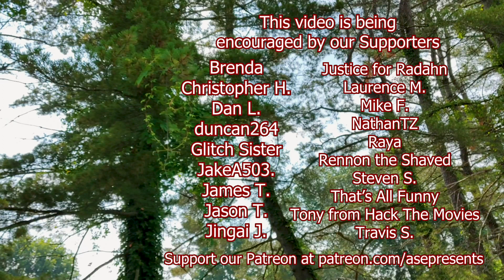Mint Salad Saw Mortal Kombat (2021) (RECAP & REVIEW)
This movie is fun to watch but not so fun to remember details from, and I tried very hard. That is to say that this movie is not remember-able in any way shape or form.

CREDITS:
Directed by: Mint Salad
Edited by: Mint Salad
Produced by: ASEPresents

backed.by/itsmintsalad